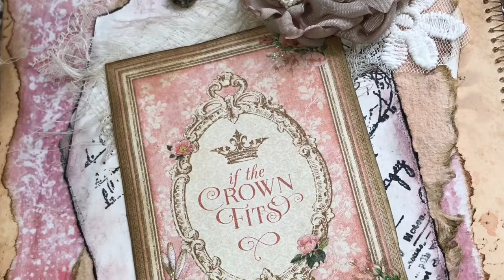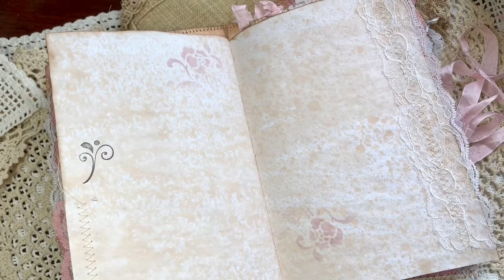Sewing in a signature & decorating an altered file folder journal in progress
This video is part process & part reveal of the almost finished project. Points to skip to In the video… Folding napkin Into envelope min 14:50 and slideshow at min 22:35

Items used from Kelly Snow’s
🌺 Bygones Variety Shop Tim Holtz Distress Inks, make-up/stencil brushes, seam binding and waxed thread.

Linda Lee Barnum Stuff
🌸 Etsy Shop InTheSunCreations